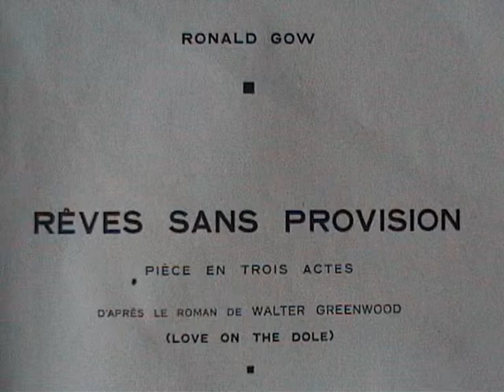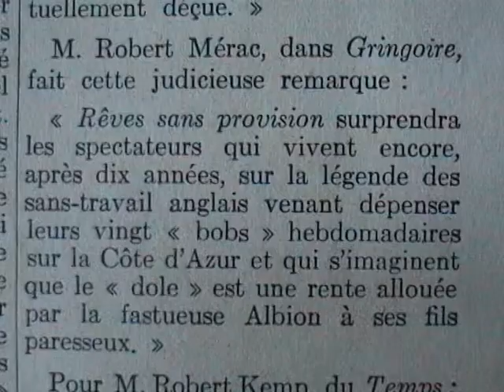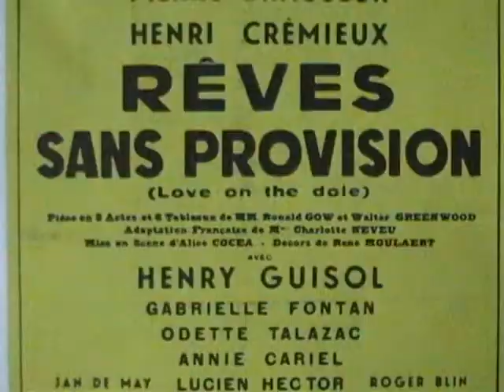"Rêves sans provision" Ronald Gow (1937)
d'après le roman de Walter Greenwood - traduction française de Charlotte Neveu." Cette pièce méritait d'être présentée au public parisien, car elle a de lacouleur, de l'accent et un ton de vérité humaine qui frappe l'auditoire dès les premières scènes. C'est une étude de moeurs populaires, située dans un pays de dur labeur et qui nous montre les différents éléments d'un groupe social, sincèrement étudié. Des malchanceux, des traine-misère qui rêvent perpétuellementd'une évasion vers le bonheur qui viendra brusquement les surprendre et dont l'attente est perpétuellement déçue. " (M. Antoine dans "l'information")